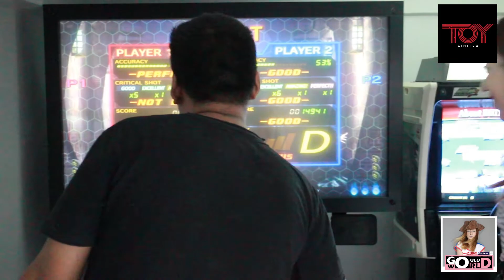ยิงซอมบี้ | House of the dead อาเขตเกม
ยิงซอมบี้ | House of the dead
สถานที่ : Toy limited